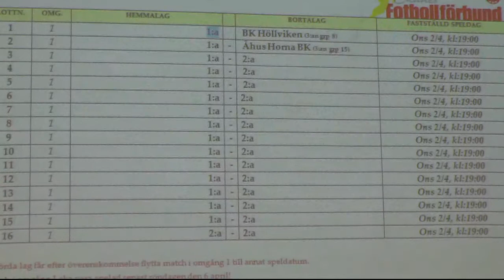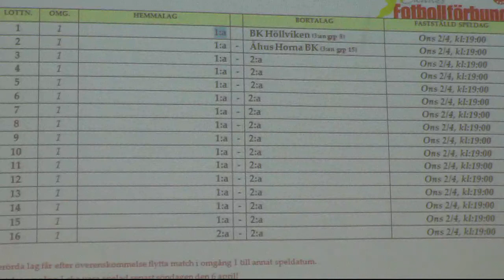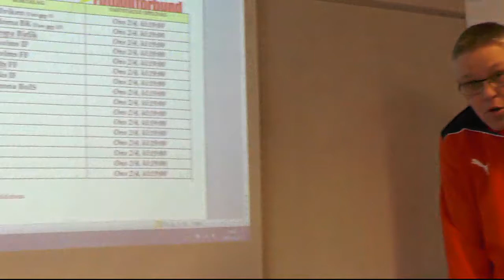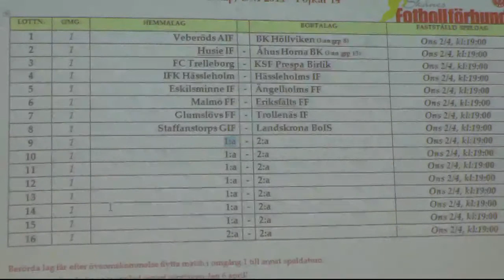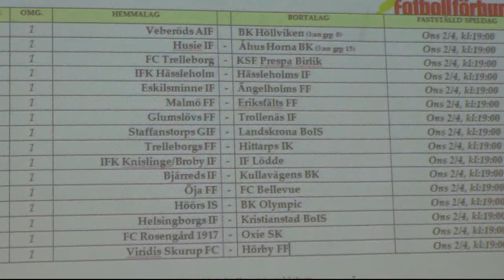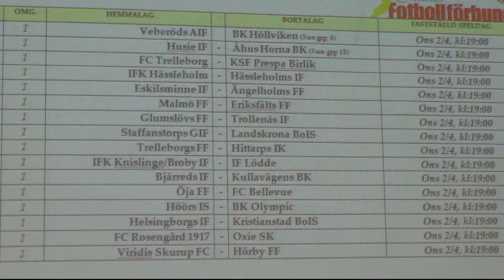DM-Lottning 21/3-14 P14 slutspel